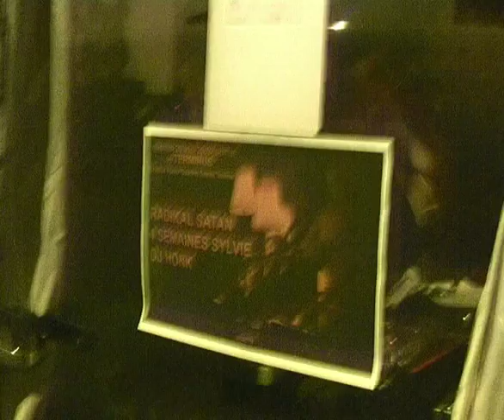RADIKAL SATAN (extrait) / fin août 2009 - Rennes